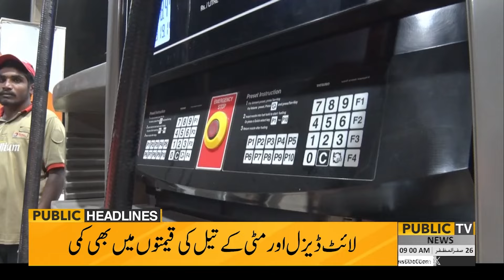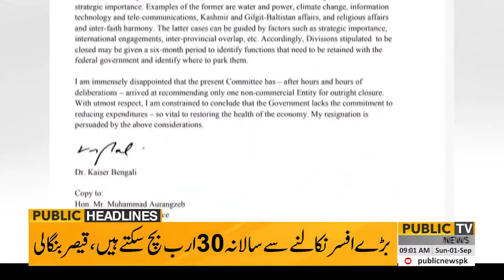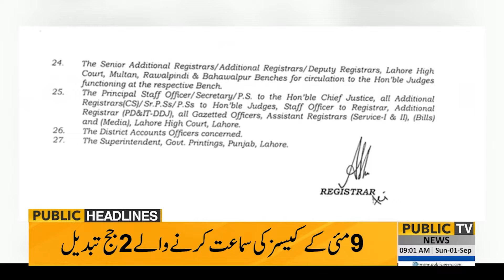Early Morning Great News From Imran Khan | PTI | Shehbaz Govt End | 9am News Headlines